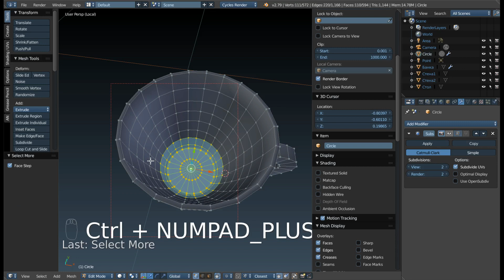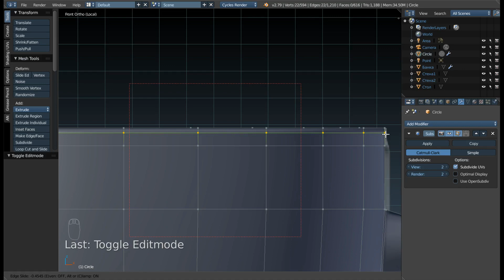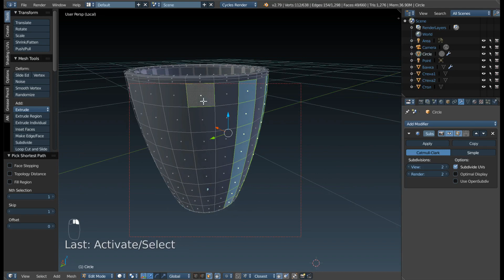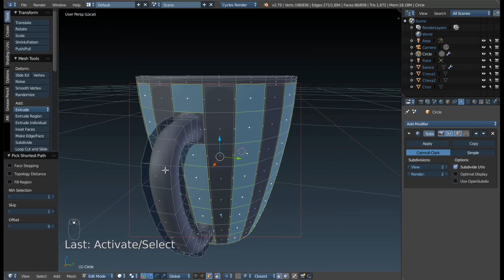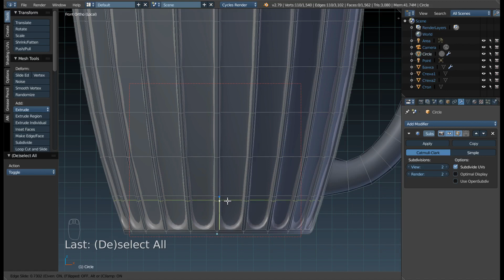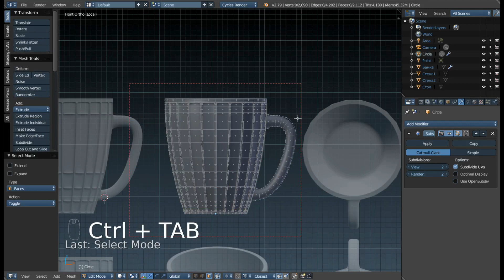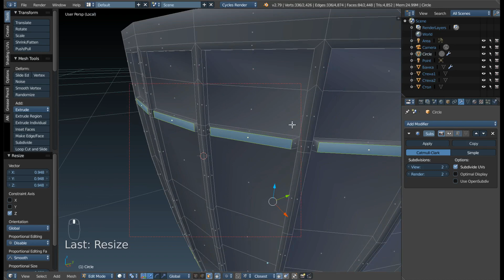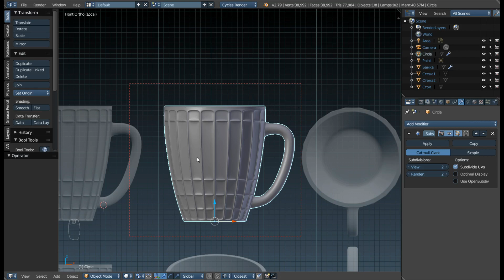Мини-сценка в Blender. Часть 4.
Создание мини-сценки в Blender. Часть 4.
Кружка: моделирование. Продолжение.

В этой серии видео мы с нуля создадим в Blender (и, частично, в Krita) небольшую сценку. В процессе затронем такие темы, как: моделирование, текстурирование (процедурное и с помощью изображений), подготовка изображений и их использование, развёртка и подгонка её под текстуру, создание материалов, работа с изображениями с прозрачностью, установка корректных масштабов объектов, создание родительских объектов, освещение, рендеринг, пост-обработка. В общем, полный цикл с нуля и до готовой сценки.

На плюшки автору:
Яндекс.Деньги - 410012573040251